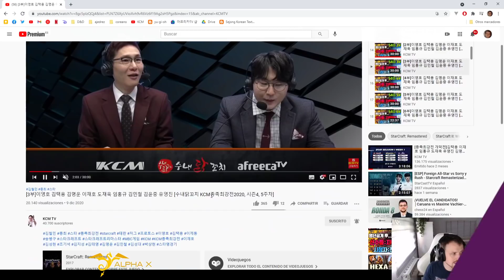KCM 2020 S4 W5 G2 - Queen vs Light ZvT